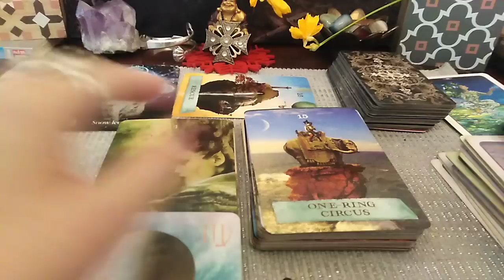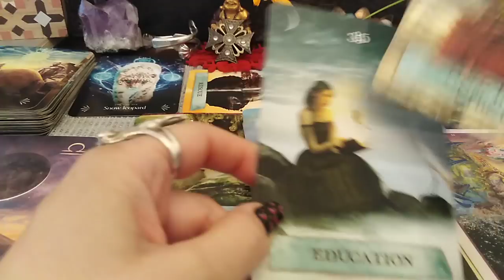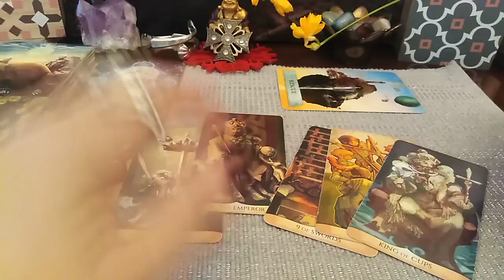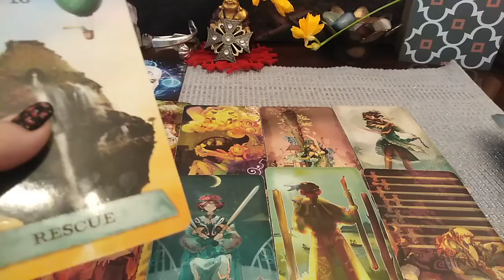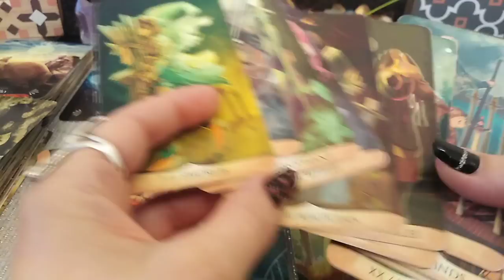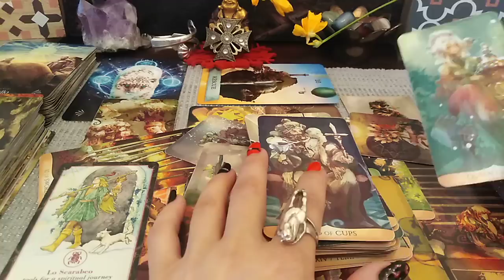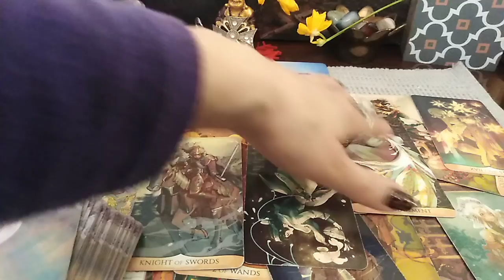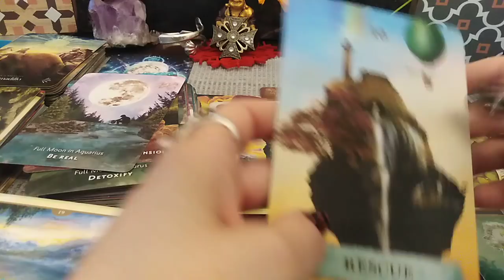BALANTA - BONUS - DRAGOSTEA ADEVARATA e aici, Doar ALEGETI CORECT !! ELIBERAREA ADUCE ASCENSIUNE !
Etalare pentru zodia BALANTEI: Soare, Luna, Ascendent, Venus sau Nodul Nord. A se retine ca aceste citiri sunt colective. Va invit sa Selectati informatiile care corespund vietii voastre particulare.
Va astept !